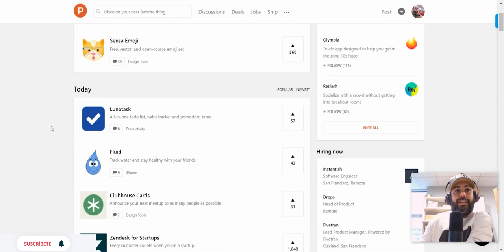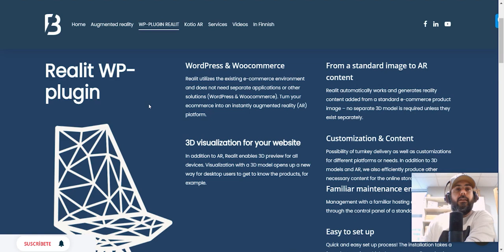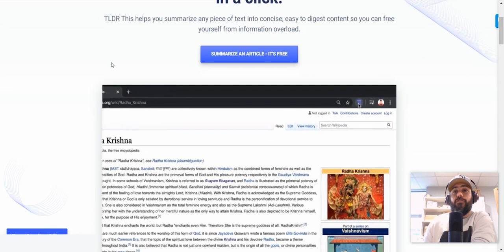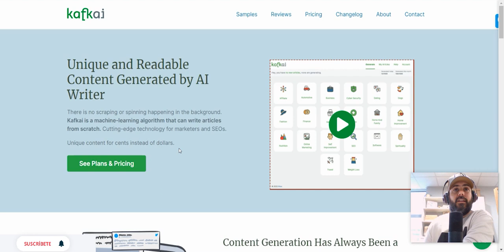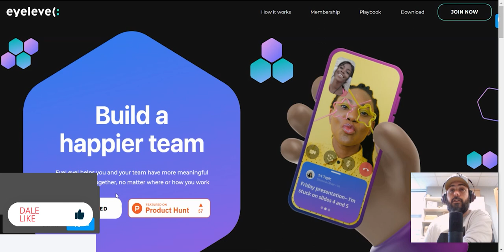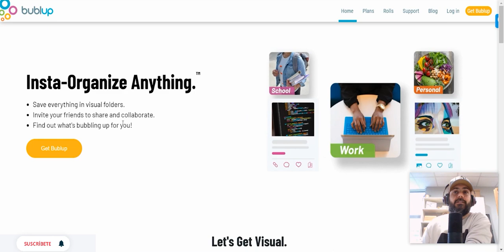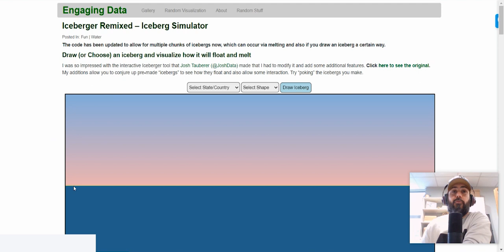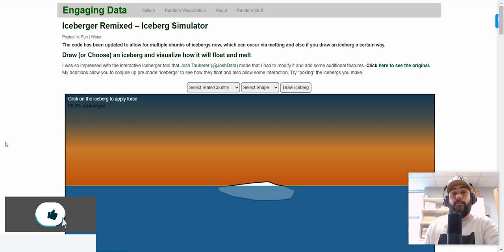PRODUCT HUNT 🐱 Los mejores PRODUCTOS DIGITALES de la Semana (2)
¿Conoces PRODUCT HUNT? ¿No? Pues deberías, la mejor Red Social para descubrir PRODUCTOS DIGITALES.

Cada semana, cada viernes, te presentaremos una selección de lo mejor de la semana. Herramientas, Apps, Webs, Juegos... lo mejor de Internet, seleccionado para ti.